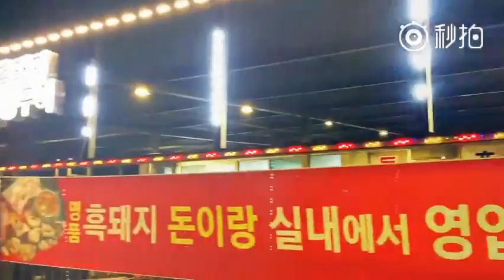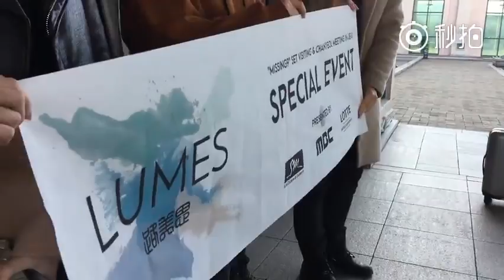170106 杨璐绮yoko Weibo Update: Chanyeol's Interview!